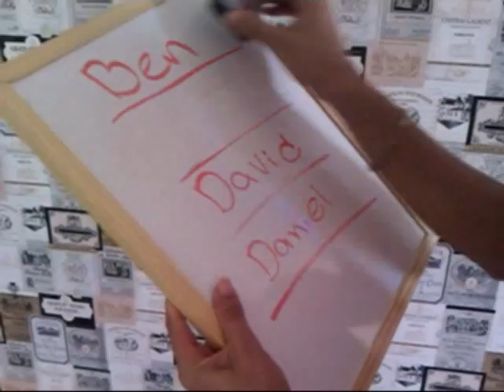Electric Wireless Whiteboard Trailer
With this Whiteboard you know all of what your volunteer is doing whether it's one on one act or a full visual stage act with up to 5 people.